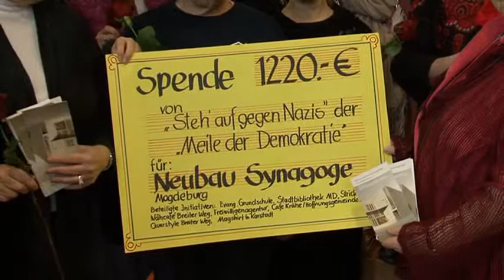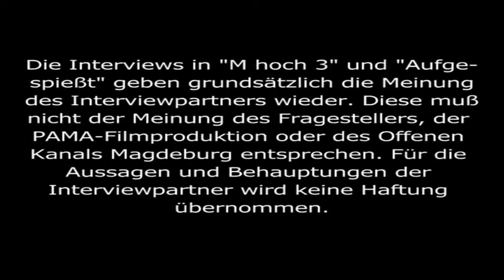Stricken für die Neue Synagoge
Zur Meile der Demokratie gehörten auch in diesem Jahr viele Meilensteine. Einer davon war, für warme Füße zu sorgen, um standhaft zu bleiben. Der Erlös aus gestrickten Socken und gefilzten Schuhen kommt der neuen Synagoge zugute.